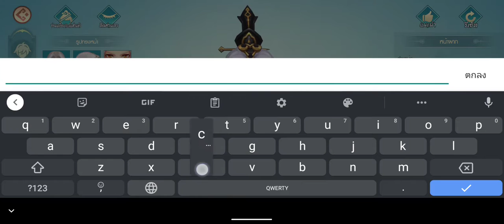demon's secret treasure gameplay